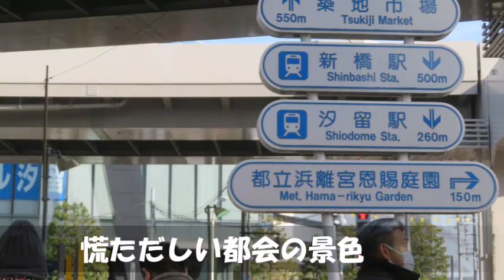2023 02慌ただしい都会の景色